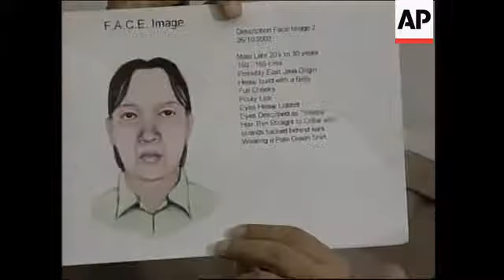Sketches of suspected bombers released by Australian investigators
1. Various set-up shots of news briefing
2. Cutaway reporters
3. Mid shot investigator with sketch of Bali bombing suspect 1
4. Close up sketch of Bali bombing suspect 1
5. Mid shot investigator with sketch of Bali bombing suspect 2
6. Close up sketch of suspect 2
7. Mid shot investigator with sketch of Bali bombing suspect 3
8. Close up sketch of suspect 3
9. Cutaway reporters
10. SOUNDBITE (English) Made Mangku Pastika, Indonesian chief investigator:
"These three suspects are part of a group that is of couse including the planner, the organiser and the executer."
11. Cutaway reporters
12. SOUNDBITE (English) Graham Ashton, Australian chief investigator:
"At the moment we are not intending to release at this time specific details as to how these people have been identified or the nature as to why they are suspects. But I can confirm that from, certainly from everyone's perspective, they are certainly suspects in this case and we look forward to any public assistance in the search for these people or other people who may be involved."
13. Cutaway reporter
14. SOUNDBITE (English) Graham Ashton, Australian chief investigator:
"And we believe that releasing these images at this time may prompt further people to come further forward and their memories may be prompted by seeing these images."
15. Wide shot news briefing

STORYLINE:

Australian investigators have released sketches of three Indonesian suspects who allegedly planted the October 12 bombs at a Bali night club that killed nearly 200 people, around half of whom were Australian.

It came on the same day that Indonesia released the sketches, saying that one of the three men was possibly linked to al-Qaida and that there could be as many as 10 additional suspects.

International investigators probing the deadly attack have said they will release the results of their forensic examinations on Friday.

An Australian federal police spokeswoman said investigators had generated a forensic map of the interior of the bombed club, using a three-dimensional computer image.

Around 120 Australian police and intelligence officers are working in Bali with investigators from Indonesia, the US Federal Bureau of Investigation, Britain, Japan and other countries.